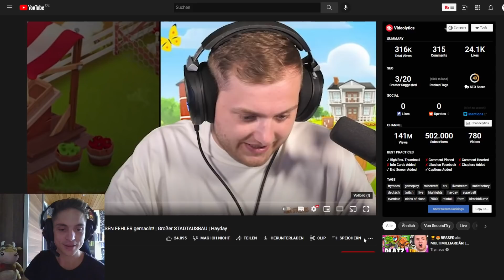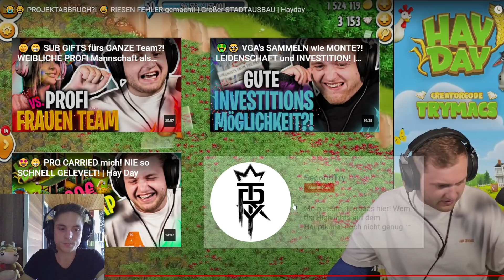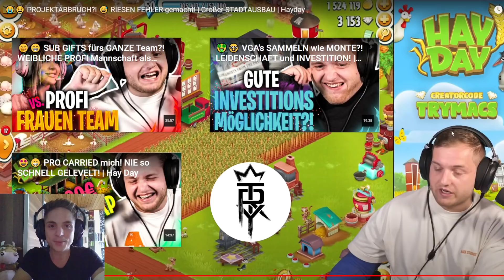Trymacs GRÖßTER FEHLER?! PROJEKTABBRUCH?! 😱😨Reaktion auf @Trymacs spielt Hay Day | SyromerB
Hay Day Reaktion auf Trymacs Video zum Projektabbruch und der größte Fehler mit der Stadt 😨😱
Creator Code: SyromerB

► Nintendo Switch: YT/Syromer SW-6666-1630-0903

Hay Day:

Gemeinschaften:
Becker 04 (Kürzel: "U888L8C")
Becker 04 II (Kürzel: "809R2R9C")
Becker 04 III (Kürzel: "8PLJYRCU")

Mein Kürzel: Bewerten Farm: Y2GVUPC2J
Mein Kürzel: Projekt 100 Farm: PRV0JJC22